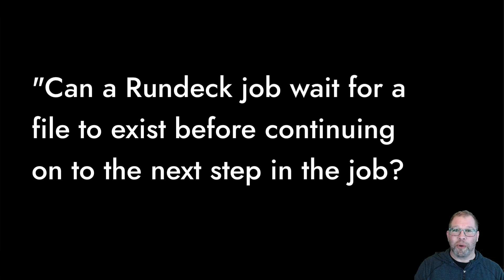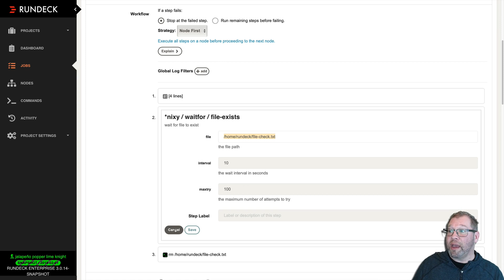Rundeck Enterprise Tutorial: Waiting for a File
Why, yes! A Rundeck job CAN be made to wait for the existence of a file before continuing on. It’s pretty easy.  This short demo takes less than two minutes to show you how.

--or--